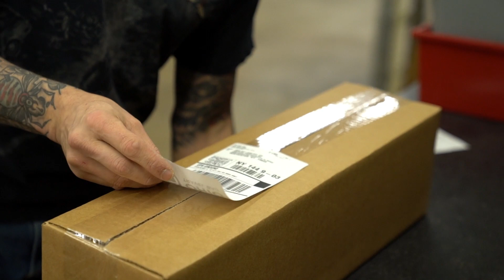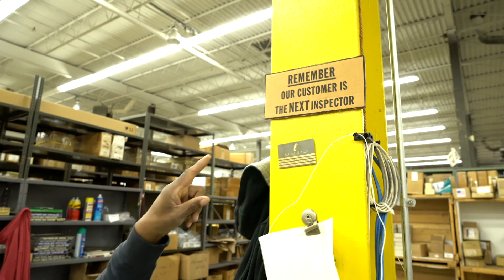More than just a leading supplier - Ohio Travel Bag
Since 1908, Ohio Travel Bag has been supplying the industry with quality specialty hardware for Every Little Thing. From Fasteners to Zippers, Buckles, Strapping & much more, Ohio Travel Bag has you covered.

Serving leatherworkers, shoe repair shops, product manufacturers & DIY'ers alike!